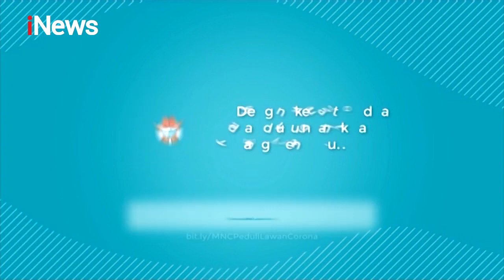Rapid Test Sebelum Sidang Kabinet Paripurna, Erick Thohir Teriak - iNews Pagi 22/06